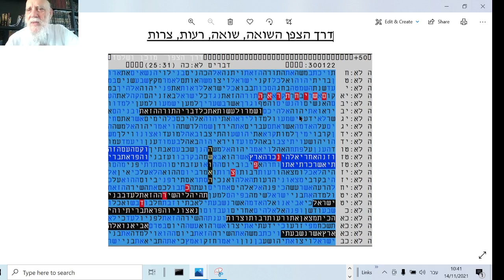השואה - דרך הצפן - השירה לעד - בקודים בתורה - מתתיהו גלזרסון